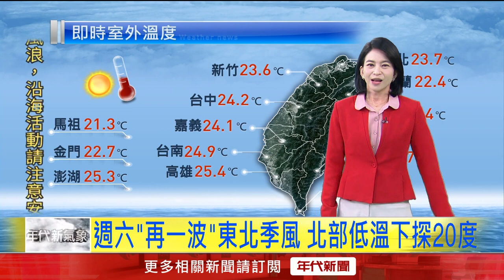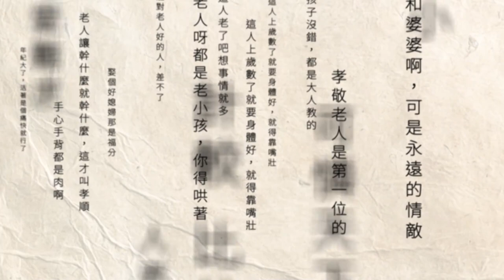年代氣象／水氣減少雨勢緩！ 周末東北季風再報到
今（11）日還是受到東北季風影響，但跟昨日國慶日不太一樣，今日水氣會逐漸減少，雨勢會趨緩下來，降雨時間也會縮短一些，一直到禮拜五，天氣會處於相對穩定的階段，但禮拜六開始，又有一波東北季風報到，所以天氣又會再有變化。而今年第15號颱風布拉萬，持續朝著日本東南方海面移動當中，氣象署預估對台灣天氣沒有直接影響，而說到定量降雨，桃園以北，東半部地區不定時仍然有零星降雨，氣象署也特別提醒，在宜蘭山區可能會有局部大雨，針對宜蘭發布了大雨特報。

下載【年代電視】APP：
iOS平台：